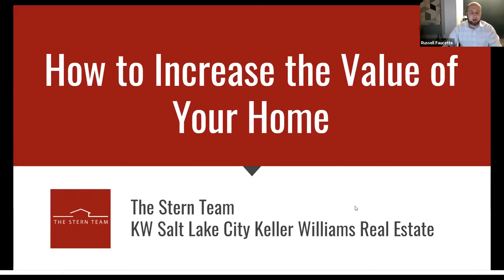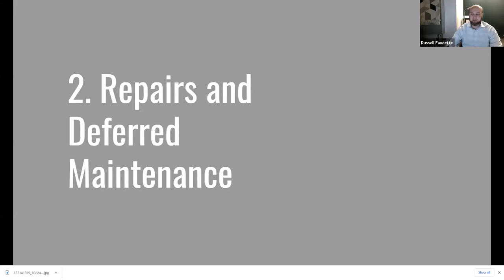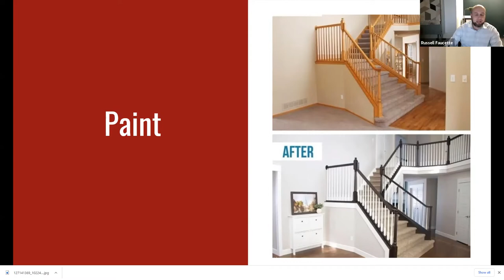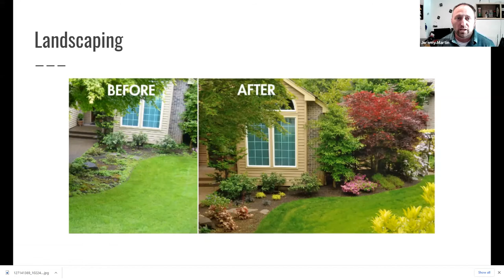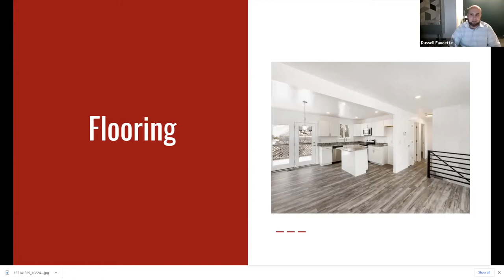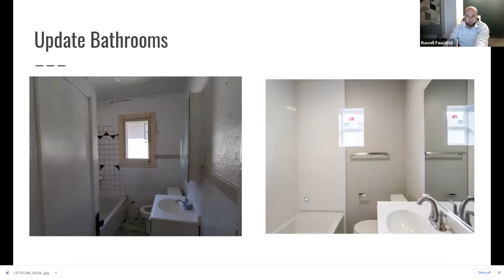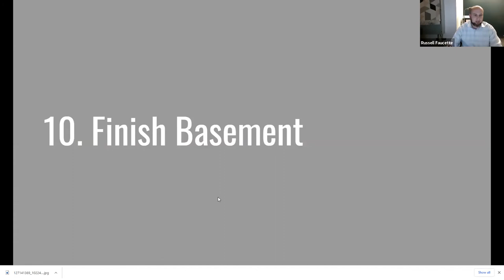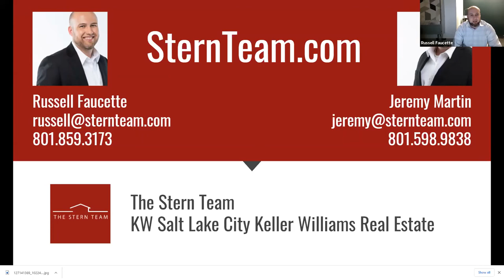The Stern Team: How to Increase the Value of Your Home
Want to buy a Salt Lake City Home? Search All Homes For Sale

Joshua Stern
The Stern Team

TRANSCRIPTION: